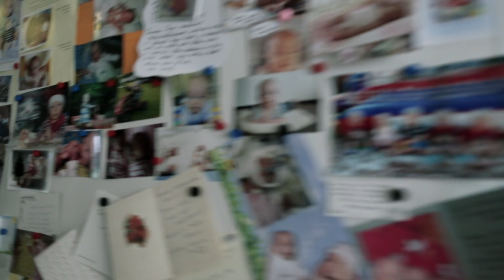ITK Ämmaemandusjuht Silja Staalfeldt Rahumägi rinnaga toitmisest, emapiimapangast ja perekoolist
Ida-Tallinna Keskhaigla emadusnõuandla pakub sulle lapseootuse ajal hoolivat ja personaalset tuge. Ida-Tallinna Keskhaiglas loevad sinu arvamus ja soovid.

Videos räägib ämmaemandusjuht Silja Staalfeldt Rahumägi rinnaga toitmisest, emapiimapangast ja perekoolist.